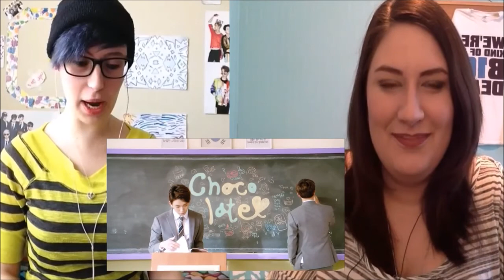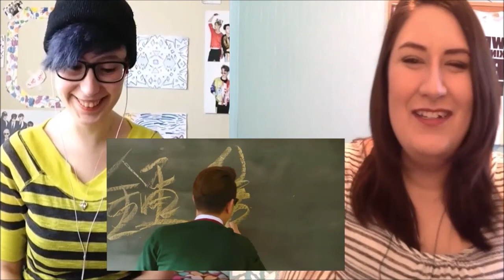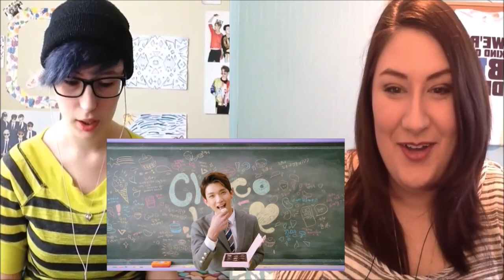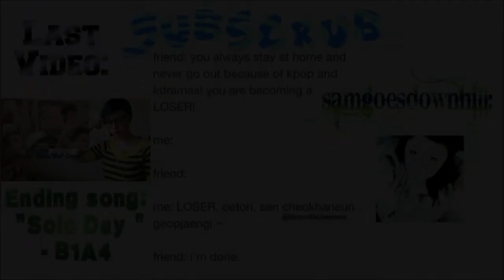Reaction to Seventeen's (Vocal Unit) "Chocolate" [Ft. samgoesdownhill]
This video, I'm joined with one of my Kpop besties, Sam (samgoesdownhill)!
We reacted to 5 of our 13 babies from Seventeen in the MV "Chocolate".
Praise the Gods that my bias wrecker wasn't in this, my soul would have died.

If you have any requests for anything to react to or any other video suggestions, leave them in the comments! :D